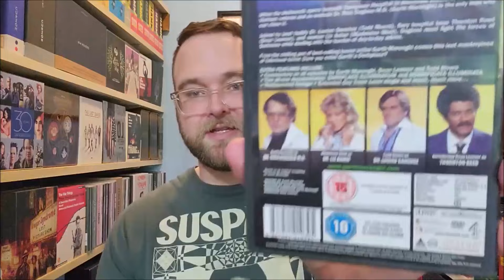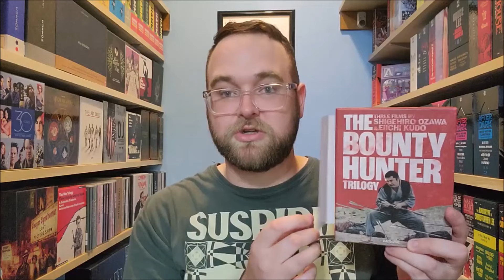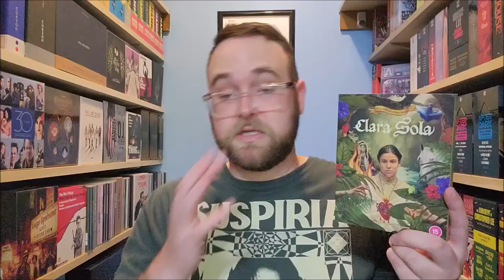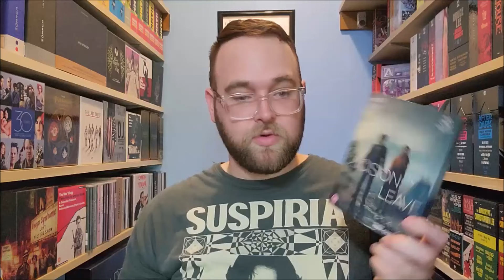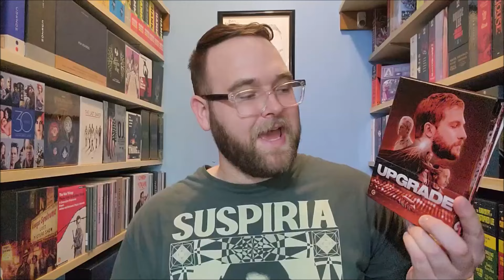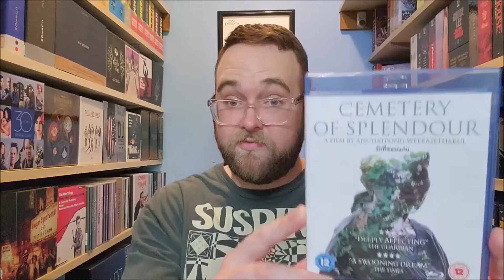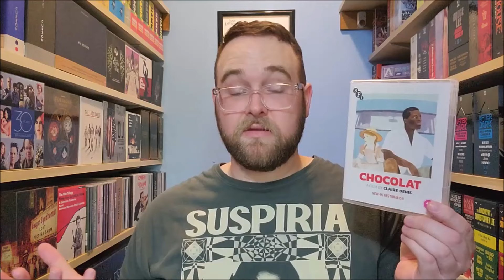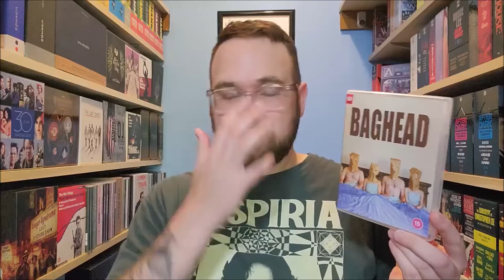Massive UK Blu-Ray Haul || Summer 2024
My travels abroad led to many a treasures on physical media. Check out my blu-ray haul whilst in London, Glasgow, Belfast, and Manchester.